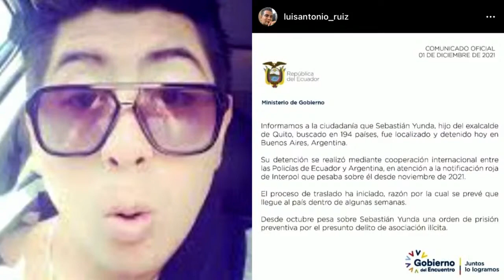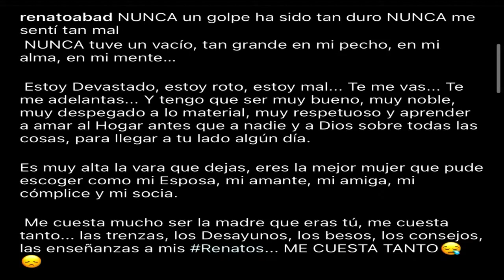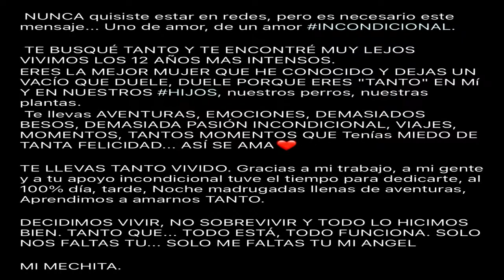Hijo de Jorgue Yunda encontrado en ARGENTINA